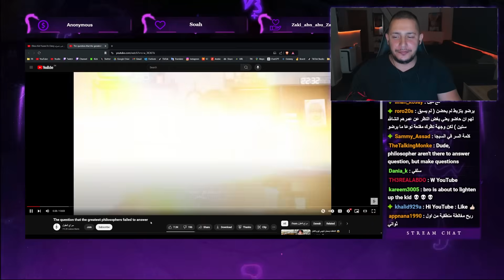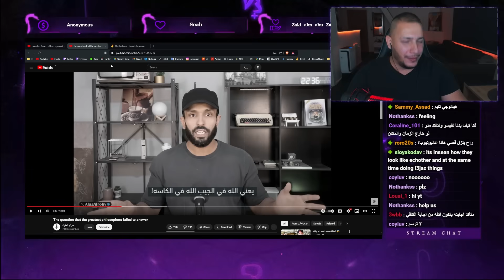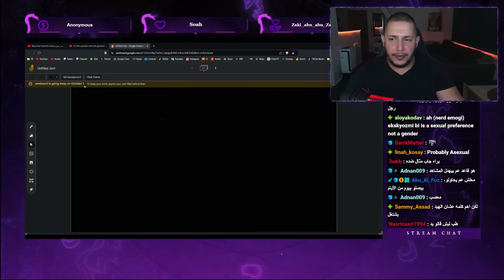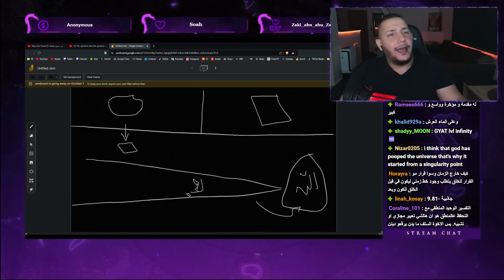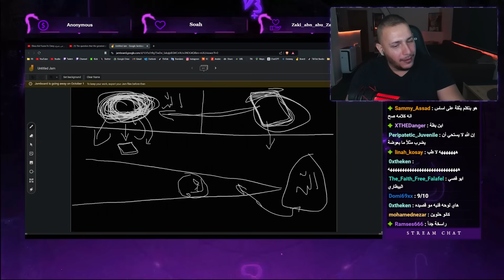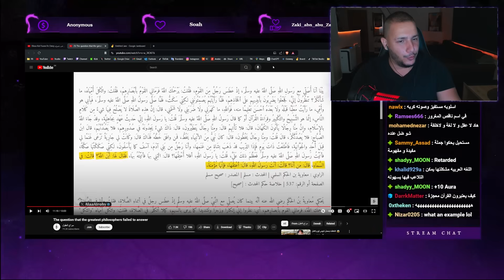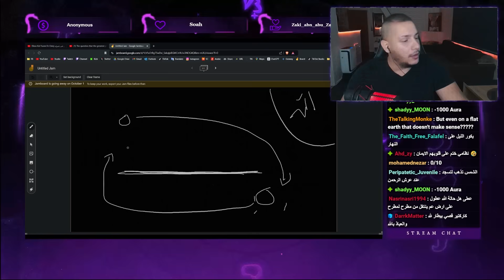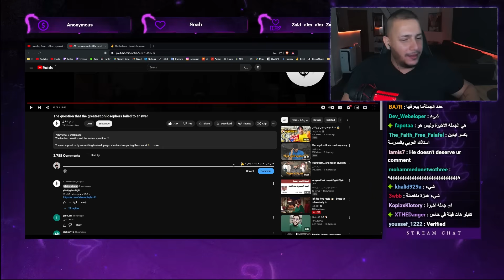فلسفة العقل و النقل